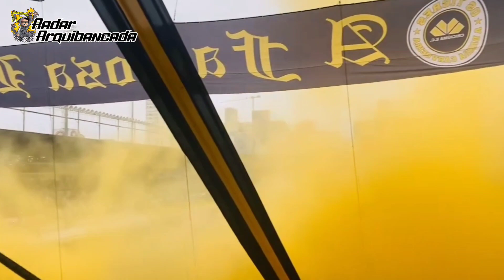FESTA DA TORCIDA DO CRICIÚMA! GOLEADA DOS TIGRE NO CLÁSSICO CRICIÚMA 4 X 1 FIGUEIRENSE NO CALDEIRÃO